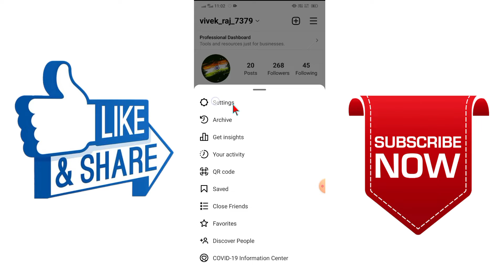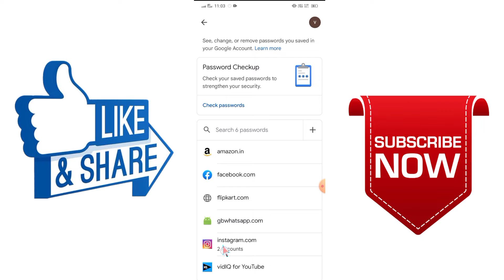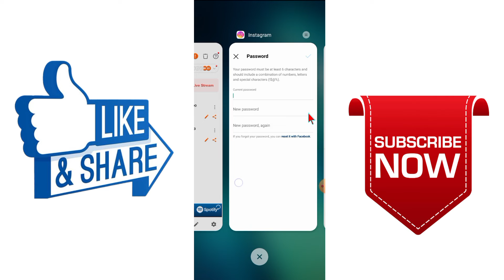How to change instagram password